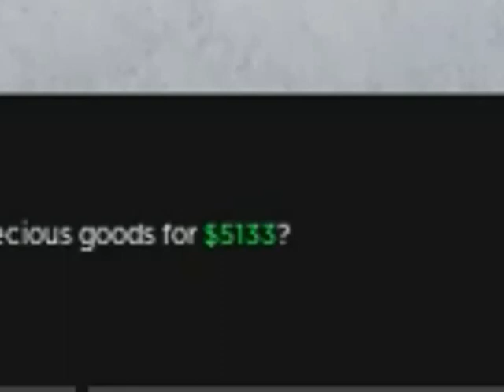Omirp22-Oaklands Getting Meteor core and Magma tree In Meteor Crater #4